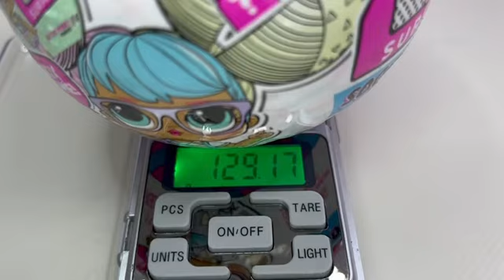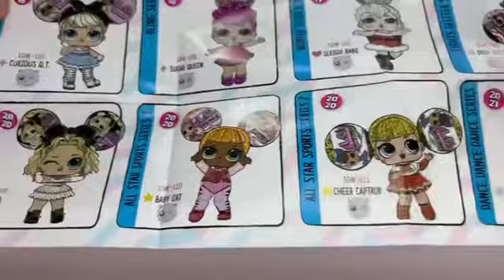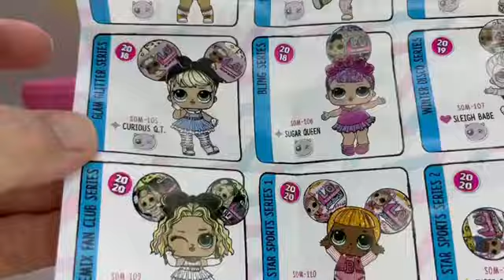L.O.L. Surprise! Sooo Mini 💕 unpacking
Sooo many, Sooo Mini!™ Introducing Sooo Mini!™ L.O.L. Surprise dolls! These tots have just gotten a mega upgrade in mini size! Each Sooo Mini!™ L.O.L. Surprise doll has mini LOL balls on her head for EVEN MORE unboxing than ever before! Find favorite characters like Hoops MVP from the very FIRST L.O.L. Surprise series, as well as tots from other fan-favorite series like Glitter, Dance Dance Dance™, All-Star Sports, and more! Every doll comes with fierce fashions, detailed accessories, and cute charms to reveal. Feed or bathe your tot for a water surprise! Will she spit, cry, or tinkle? Each Sooo Mini!™ L.O.L. Surprise tot includes 8 surprises: (1) Sooo Mini!™ L.O.L. Surprise! Doll; (2) Outfit; (3) Shoes; (4) Bottle; (5) Accessory; (6) Charm; (7) Charm; (8) Mini LOL Ball Unboxing. Collect all 12 Sooo Mini!™ Dolls!